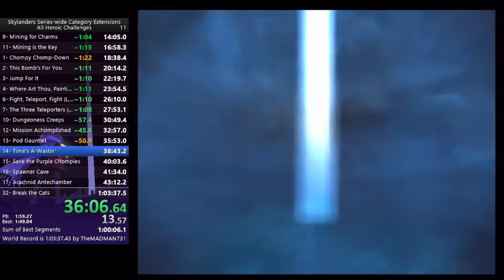Skylanders: Spyro's Adventure All Heroic Challenges Speedrun in 1:02:04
These runs will actually start getting harder to beat now.